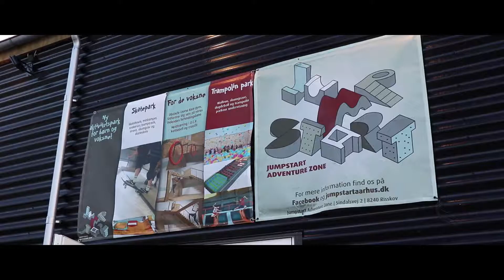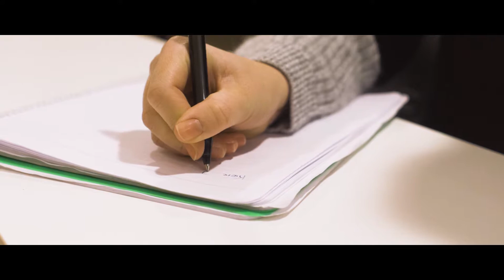Sådan ændrer du dit paradigme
Hvis du ændrer dit paradigme, så vil du ændre dit liv. Lær hvad et paradigme er, hvordan du ændrer det, og hvordan det vil forbedre dit liv.

Tjek vores hjemmeside ud for mere inspiration til et endnu gladere, sundere og mere produktivt liv